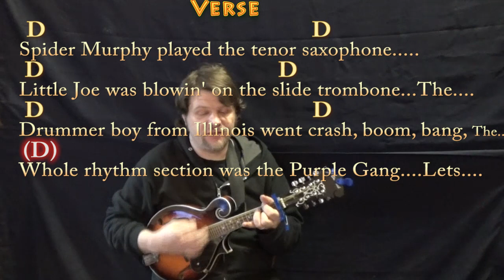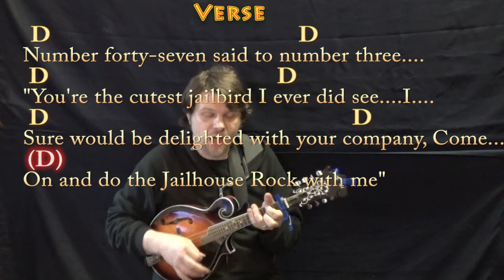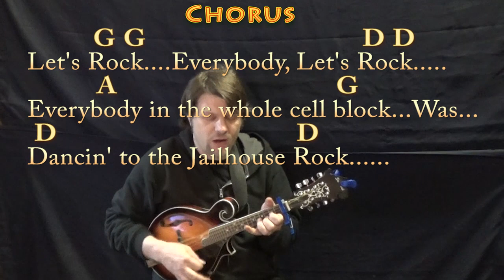Jailhouse Rock (Elvis) Mandolin Cover Lesson with Chords/Lyrics - Capo 1st Fret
Capo 1st Fret. For Randy and Dave ;) .D CHART ...MUNSON BRIGADE SHOUTOUT!